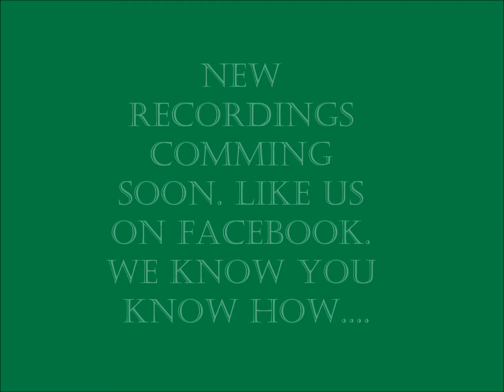Drop the Charade Vid